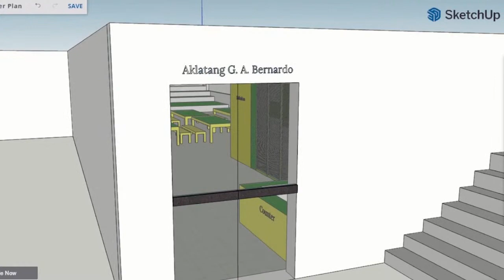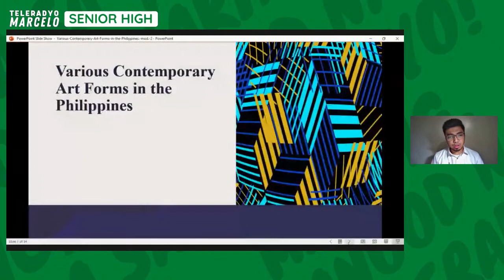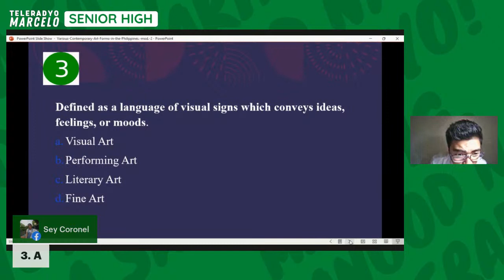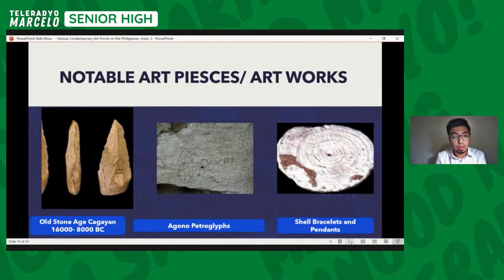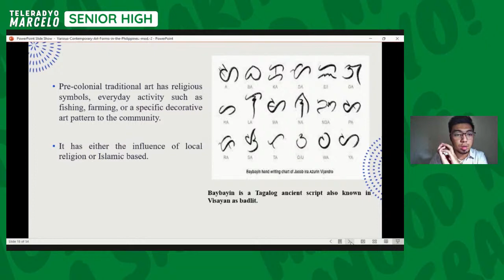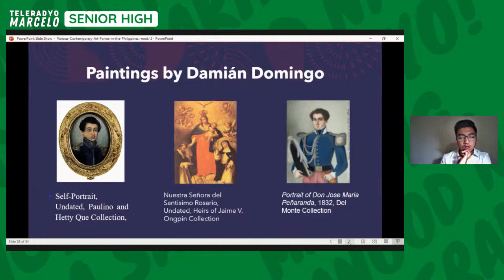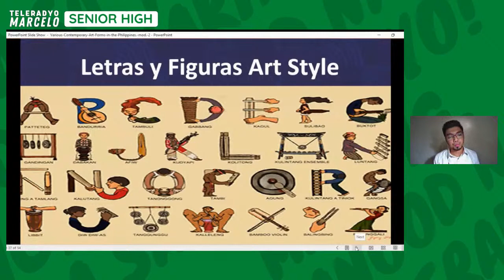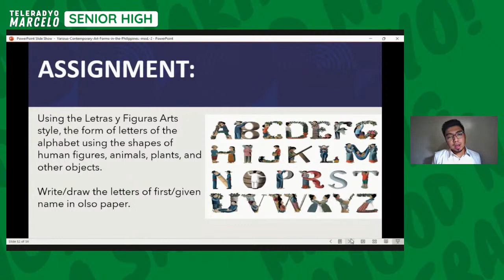Q1.3 Contemporary Philippine Arts from the Region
Q1.3 Contemporary Philippine Arts from the Regions